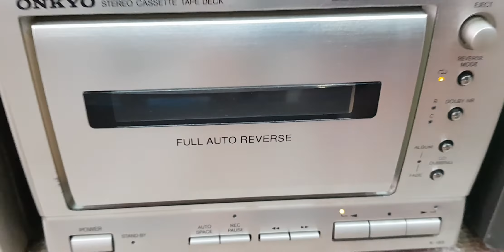(Giá 800k) Test Đầu CD DENON và Đầu CASSET ONKYO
Clip test chức năng
✔Đầu CASSET
✔ĐẦU CD 3 Đĩa Rời
--- 💰 --- Giá --- 💰 ---
💲Đầu Casset: 800.000 đ
💲Đầu CD 3 Đĩa: 900.000 đ

✔Đầu CASSET
🔸️Kích thước: ngang 18,5 x cao 14 x sâu 23cm.
🔸️Nặng: 3kg.

🔸Đọc tốt không kén.
️🔸️Xuất tín hiệu AV và cổng Quang.
🔸️Nặng 2.5kg.